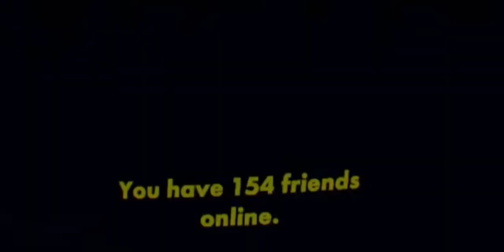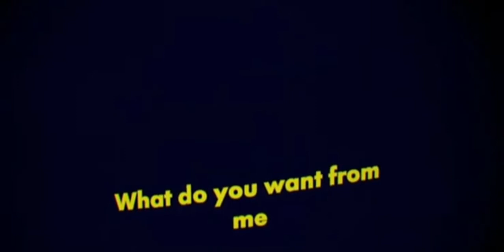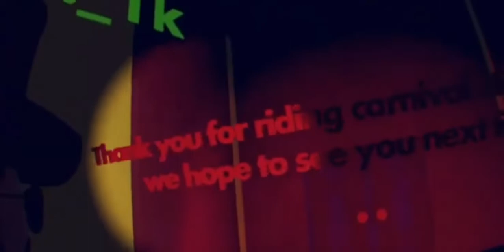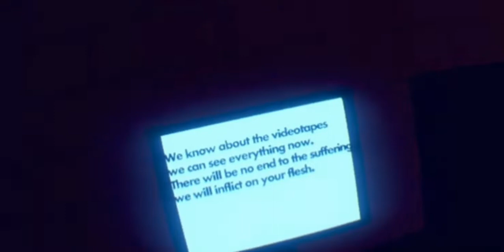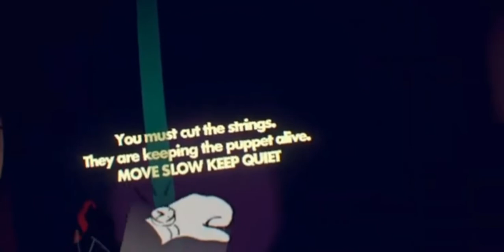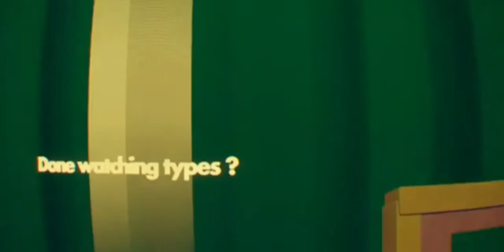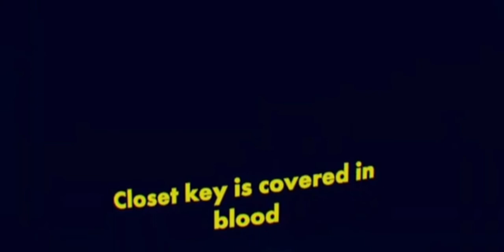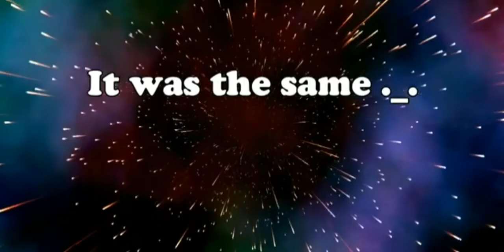Rec Room - Dec And Bailey explore a creepy hospital